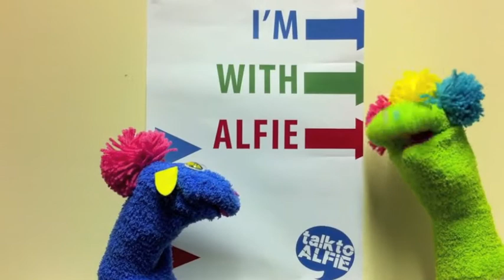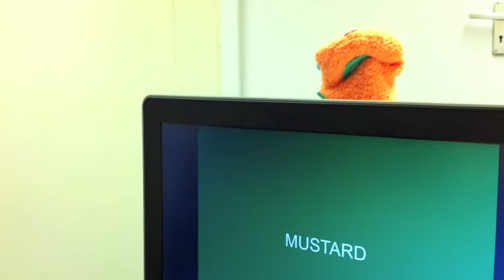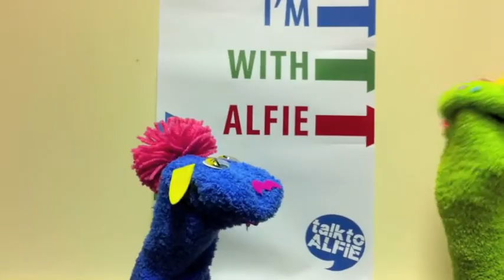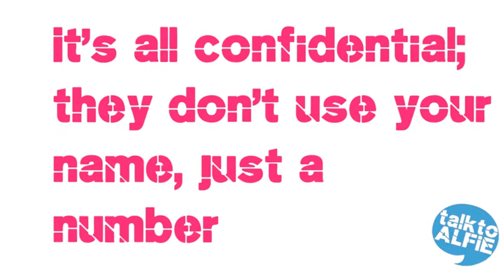ALFIE research study recruitment video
ALFIE (AALPHI) stands for Adolescents and Adults Living with Perinatal HIV Cohort and it's a research study.  A research study uses scientific ways to look at how to find new, or better ways to treat people who have health needs.  In each study you also need a group to 'compare' with the main group in the study to make the results more accurate. AALPHI need HIV positive young people for the study and HIV negative people for the comparison group.

We need a comparison group to see if any differences between the two groups are linked to HIV or not. The information that is found will help provide better care for young people living with HIV in the future.ALFIE are looking for  people for a research study into HIV and its effects on young people who have been living with the virus since birth.

We are looking for HIV negative (for the comparison group) 13-23 years olds who live in a family where there is HIV, or have a sexual partner or close friend who has been living with HIV since birth. They need to have known about their HIV status  for 6+months, and be willing to be part of a 5 year study. They will be interviews once a years for 5 years and will receive a £30 voucher after each interview as a thankyou.